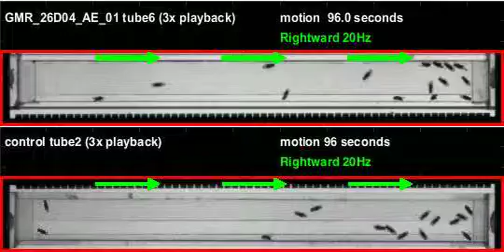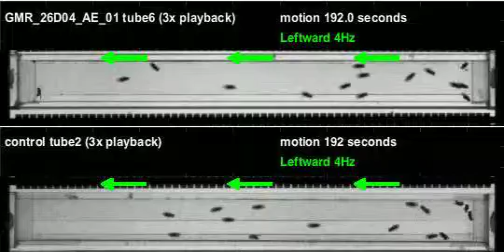GMR_26D04_AE_01_shi_Apollo_20120329T110211 motion (seq3)